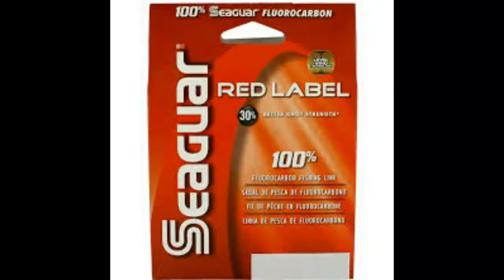3/4 day local Yellowfin tuna fishing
Went out on my favorite boat with my favorite captain, the "San Diego" out of Seaforth landing in Mission Bay, San Diego, California.

Bite was very finesse today, fish wanted 15-20lb fluorocarbon with size 1 to 2 hooks nose or but hooking a perfect looking and swimming sardine fly lined.

*Phenix Abyss 9'
*Daiwa Sealine
*30lb Power Proa braid backing
*15lb 100% Seagaur Fluorocarbon
*Size 1 Owner Circle hooks
*Reppin VCGurlz face protectors and Pig Patrol T-shirt